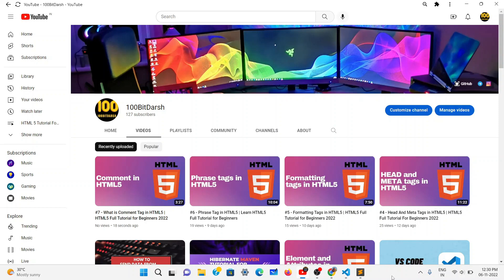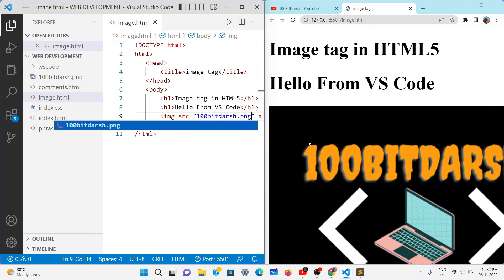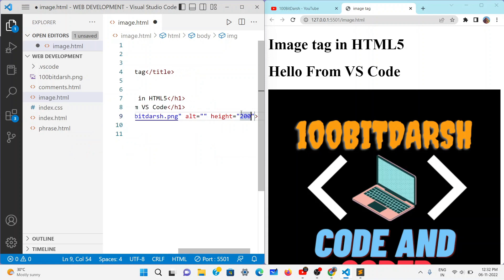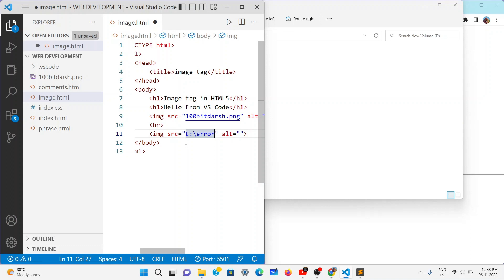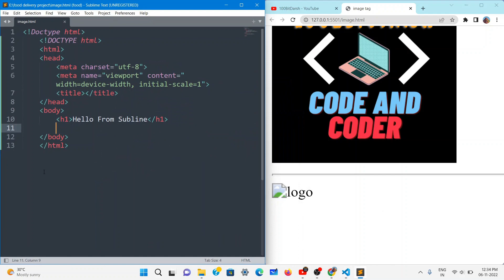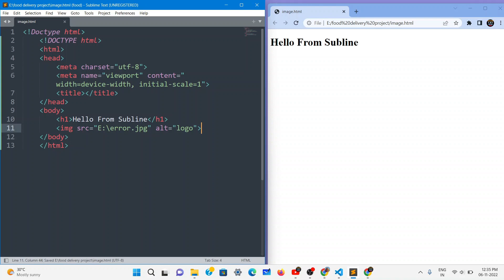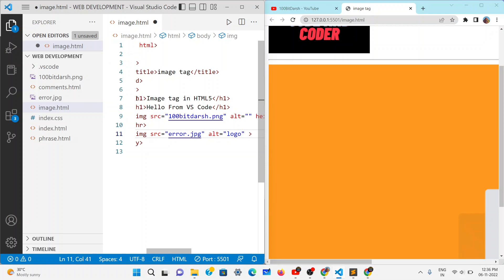#8 - IMG Tag with HTML5 | HTML5 Full Tutorial for Beginners 2023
Hello Everyone...

In this video we had discussed about image tag.

MY LAPTOP:
HP-15s